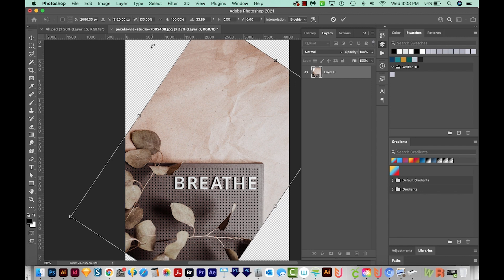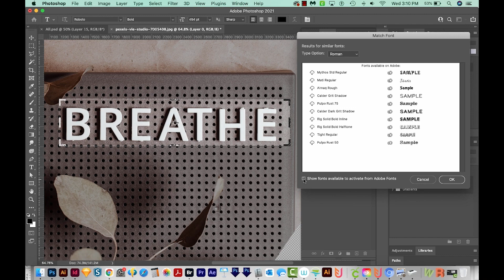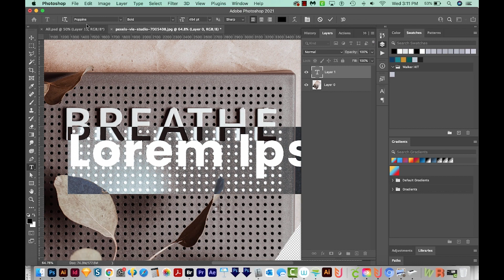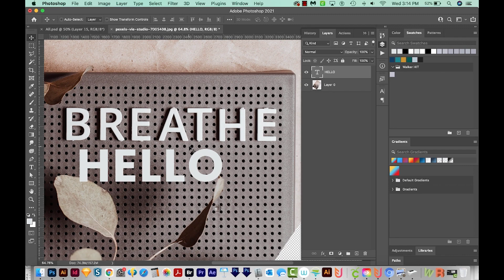How to use the Match Font Feature in Adobe Photoshop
Did you know Photoshop has a feature that will identify a font in a photo, right inside Photoshop? Learn all about it in this video!

How to prepare for creating your first listing in your digital Etsy shop plus free listing works